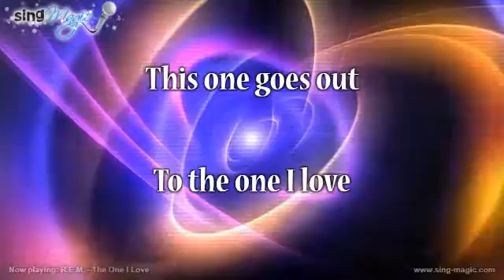R E M The One I Love